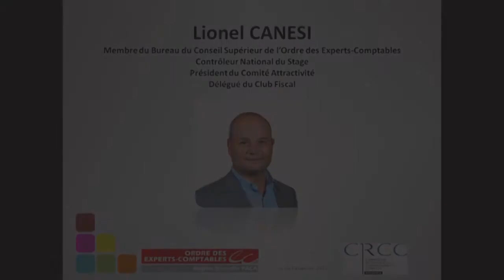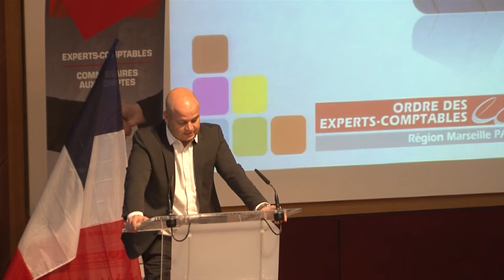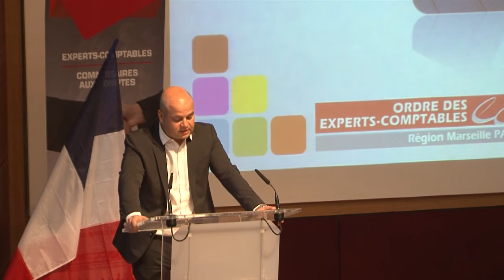Loi de Finances 2016: Discours de Monsieur LIONEL CANESI Partie 6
Monsieur Lionel CANESI, Contrôleur National du Stage Président du Comité Attractivité Délégué du Club Fiscal